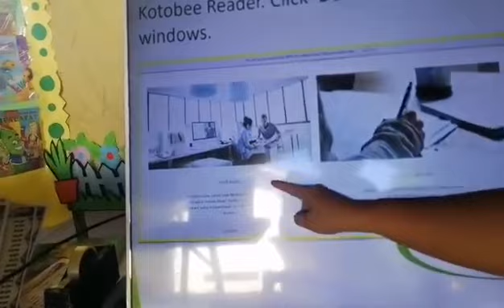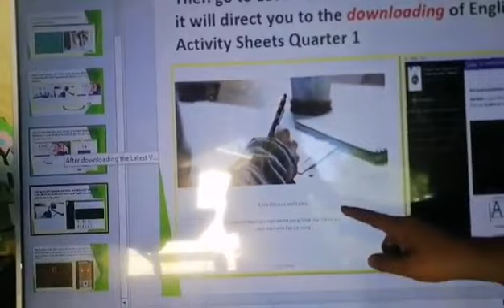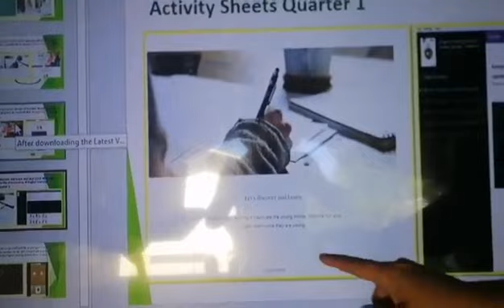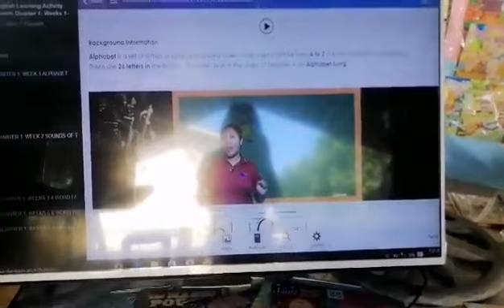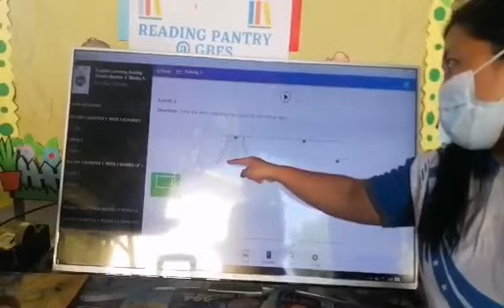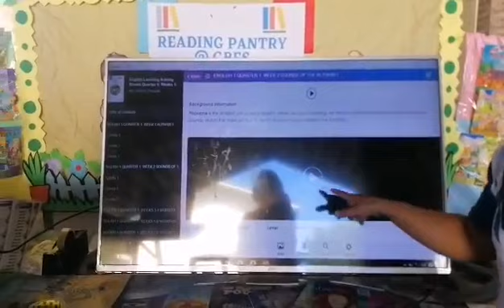KOTOBEE E-BOOK IN ENGLISH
This innovative e-book will teach and help the learners learn the rudiments of reading even without the parents by their side. The said e-book has audio sync and has interactive features. Once, downloaded, it can operate and be used offline.